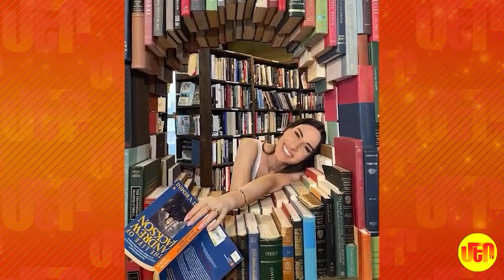Տաթև Ասատրյանը խոսել է Նժդեհին որդեգրելու մասին. Անչափ հուզիչ